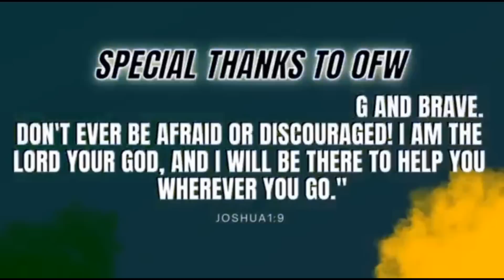PAMANGKIN AT KAPIT BAHAY NI TATAY DOMINADOR NILABAS ANG KATOTOHANAN